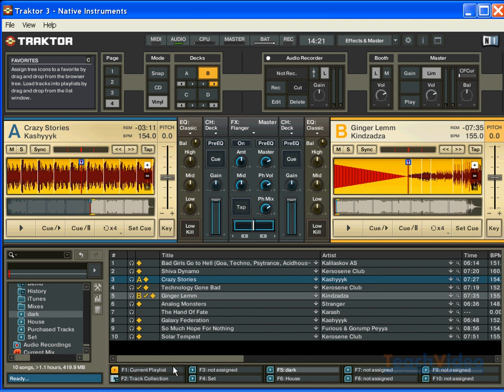Интерфейс Traktor DJ Studio 3.4 (15/36)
- тысячи обучающих роликов на нашем сайте бесплатно!   Основной экран программы «Traktor DJ Studio» состоит из окна сообщений, заголовка основных функций, рабочей станции и браузера. В программе также имеется набор опций, находящийся в подпункте «Preferences» пункта меню «File» и позволяющих настроить «Traktor DJ Studio» по своему усмотрению. В левом верхнем углу экрана находится окно сообщений, работающее в двух режимах «Tooltip» и «Console», переключаться между которыми можно при помощью кнопки с изображением буквы «C». В режиме «Tooltip» окно сообщений отображает краткую информацию по всем функциям программы, а в режиме «Console» сообщает об ошибках и текущей обработки данных.